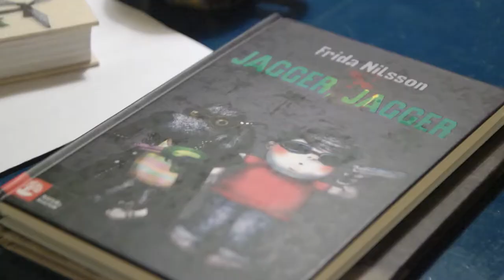Augustpodden 2013: Frida Nilsson nominerad för "Jagger Jagger"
Del 2: I djur och skur

Kan utanförskap vara något gott? Hur känns det att ha ett par kaninöron instoppade i mössan? Vad betyder djur i litteratur? Varför vill alla plötsligt bo på landet?
I Augustpoddens andra avsnitt hänger vi runt köksbordet hos Augustnominerade Frida Nilsson tillsammans med Anna Höglund och Tora Mandelmann och pratar självhushållning, isolering och överkänslighet.

Frida Nilsson är nominerad till Årets svenska barn- och ungdomsbok med "Jagger Jagger" , Natur och kultur.
Anna Höglund, är nominerad till Årets svenska barn- och ungdomsbok med allåldersbilderboken "Om detta talar man endast med kaniner", Lilla Piratförlaget.
Tora Mandelmann har illustrerat föräldrarna Gustav och Marie Mandelmanns bok "Självhushållning i Djupadal" som är nominerad till Årets svenska fackbok, på förlaget Bonnier Fakta.
Se författarna presentera sina böcker här.

Augustpodden produceras av Isa Andersson och Inga Ramsten på produktionsbolaget Fascinera.
Augustpriset presenteras i samarbete med Posten som är en del av PostNordkoncernen.